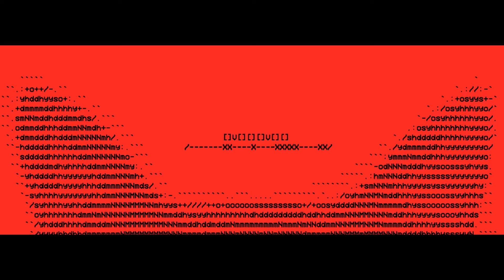IIVII II IIVII II - God Tiger Need Chemical Works - 07 Lamppost in the rain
OUT NOW

The odd warmth of a rainy night in an overcrowded city. The saturated blue of a winter day. Landscapes of VHS textures. A melancholic expedition into the future of the past.

All tracks written, produced, mixed and mastered by Mihai Salajan.

Model: Corky Bucek Milton Glaser